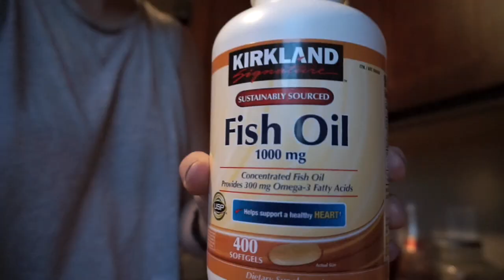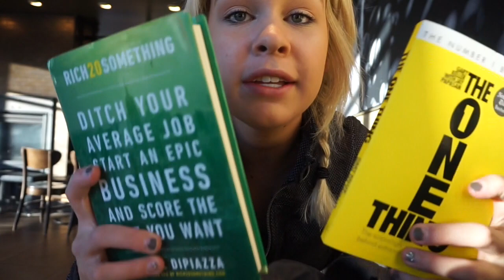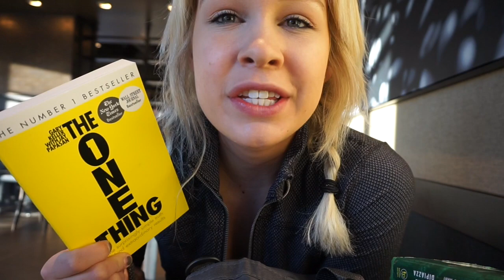INTERMITTENT FASTING | DAY IN THE LIFE VLOG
Day in the Life Vlog + Intermittent Fasting info!!